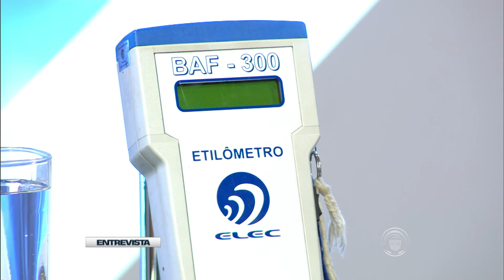Tarobá Entrevista - Júnior Cavalcanti (12/12) BL 01